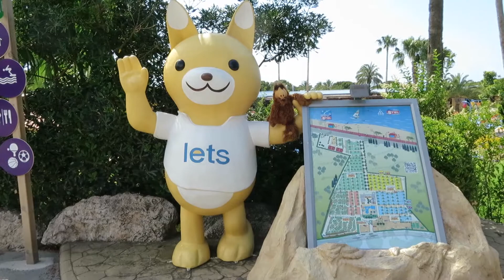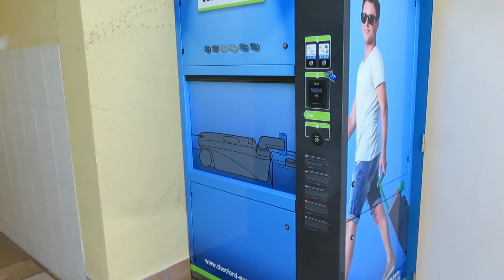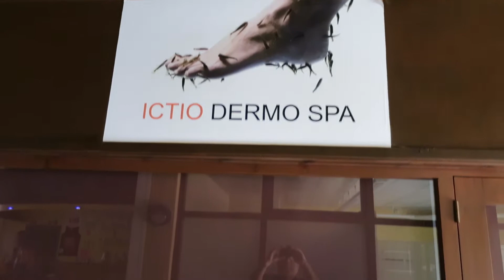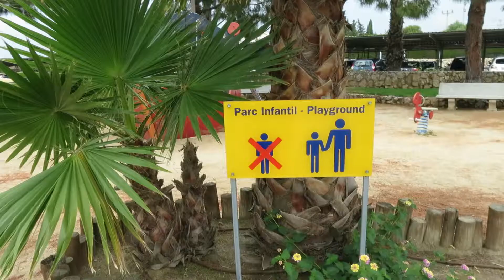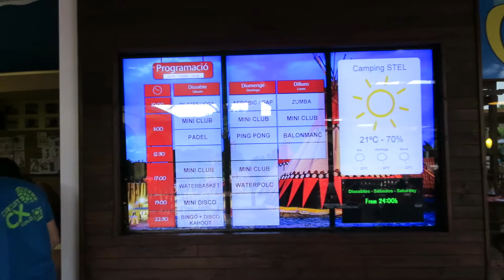Camping Stel in Roda de Barà (June 2017).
An impression of campsite Stel in Roda de Barà during our visit in June 2017.